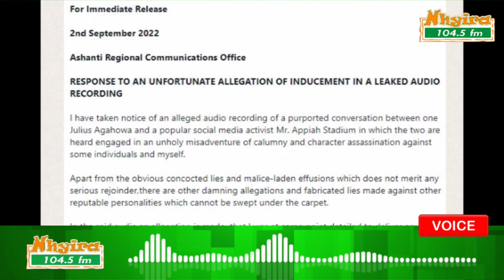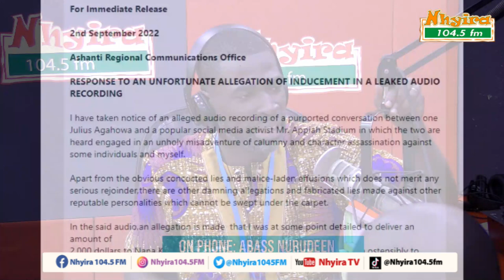kukurantumi 3rd September, 2022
Guests:
- Aikins Addai Poku, (NPP Chairman, Bosomtwe Constituency)
- Ernest Afayam, (NDC Chairman, Nhyiaeso)
- Awuni Akyireba, (Forensic Chartered Accountant & CPP Member)